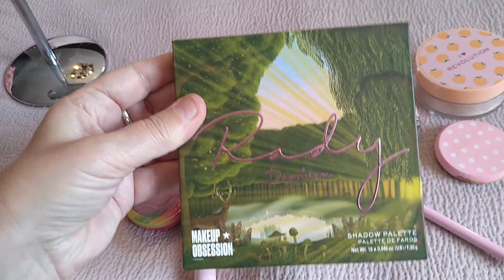GUDRUN SJODEN Make-up Tutorial Fashion Style Part 2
Join me for a MAKEUP Tutorial to match my Gudrun Sjoden Colourful Fashion Style clothes.

Part 2. This is a further step to the previous Basics Video tutorial and I sourced more products = time.

I would like to inspire my fellow Gudrunistas friends to try new routines and feel more self confidence.

Instagram. robimilano 1995